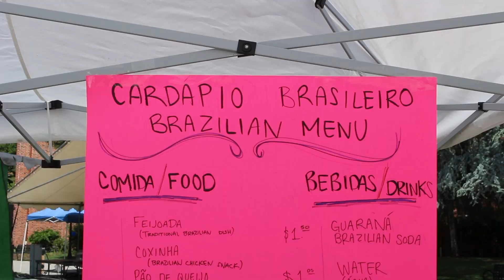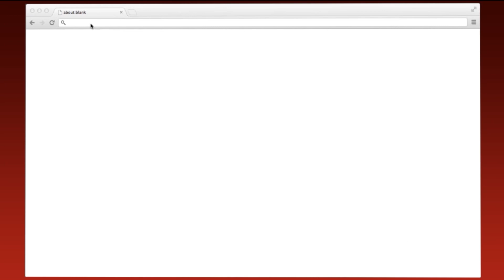Chico State International Festival of 2015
The International Festival provides multicultural organizations the opportunity to showcase their culture to the campus and community.